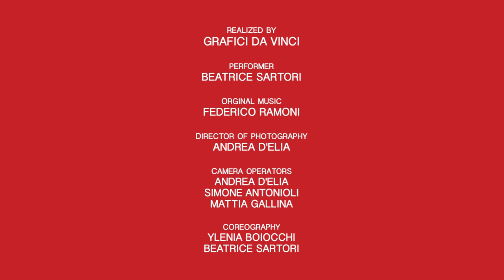Grafici Da Vinci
video realized by GRAFICI DA VINCI
performer BEATRICE SARTORI
orginal music FEDERICO RAMONI
director of photography ANDREA D'ELIA
camera operators ANDREA D'ELIA, SIMONE ANTONIOLI, MATTIA GALLINA
coreography YLENIA BOIOCCHI, BEATRICE SARTORI

may 2019